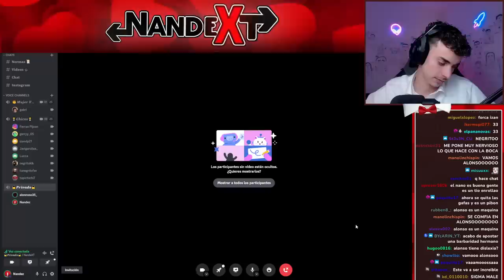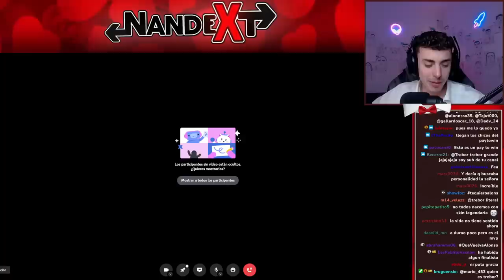EL NUEVO PADRE DE LOS NANDEXT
INSTAGRAM DE ALONSO: @alonnsso35
INSTAGRAM DE GABRIELA: @gabrielaamarii